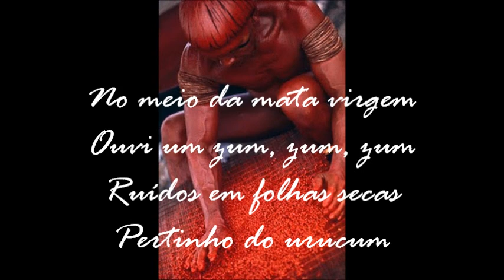Ponto de Caboclo | Preto Velho | Eles vêm trabalhar nesta aruanda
Ponto de Caboclo com homenagem aos pretos velhos

No meio da mata virgem
Ouvi um zum, zum, zum
Ruídos de folhas secas
Pertinho do urucum

Nas margens do grande rio
Guarda feita pelos mutuns
Misturado com grito forte
Cantava uirapuru

Quando os Caboclos apanham folhas na Jurema
Os Pretos Velhos trazem arruda e guiné
Mas, eles vêm trabalhar nesta aruanda
Com a proteção da banda e do meu Pai Oxalá

Ponto enviado ao mentor espiritual Sacerdote Daniel Chagas Porto sob influência do Caboclo Arranca Toco e Pai João das Matas Virgens, com participação do Médium Agostinho de Siqueira Neto, pelo espírito do Caboclo Rompe Mato da Jurema e Caboclo Pena Branca.